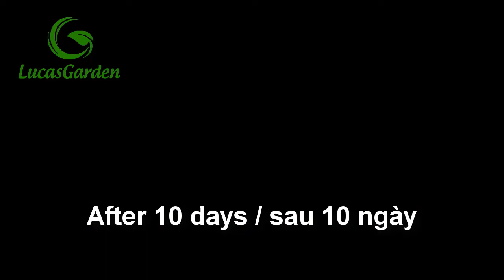Cách trồng dưa lưới từ hạt lấy từ quả | Grow Cantaloupe from seeds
Cách trồng dưa lưới từ hạt lấy từ quả | Grow Cantaloupe from seeds. Cách trồng dưa lưới tại  nhà. Cách trồng dưa lưới trong chậu. Cách ươm hạt dưa lươi. Cách trồng dưa lưới nhanh nảy mầm. Cách trồng dưa lưới.